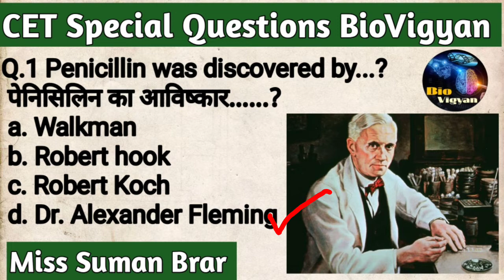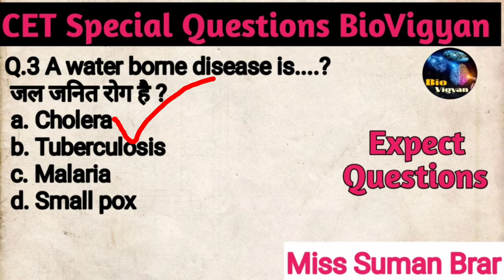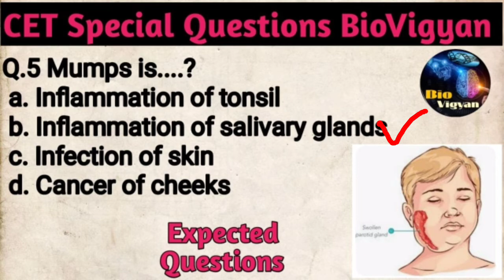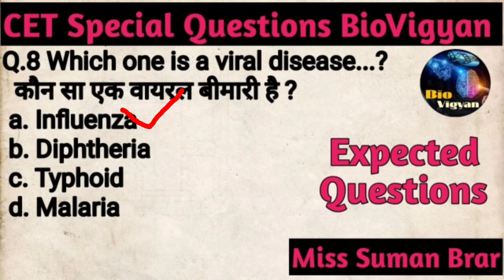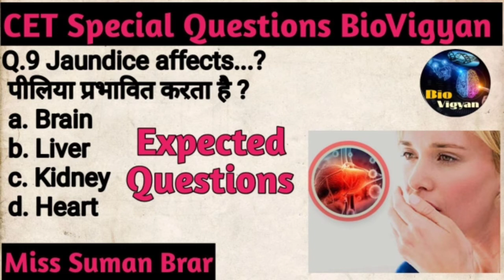CET Special Questions BioVigyan (MCQ) Biology || Hssc Cet Ssc DelhiPolice || By Suman Brar || L-43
स्वागत है आपका हमारे YouTube Channel Bio Vigyan पर.

हमारे Channel पर HSSC, CET, HTET, CTET, HARYANA POLICE, ग्राम सचिव, पटवारी, Male Constable, Female Constable, NEET आदि मे आने वाली  BIOLOGY की  तैयारी कारवाई जाती है 😊 |

करे 🙏🙏🙏

Bio Vigyan

By. Miss Suman Brar